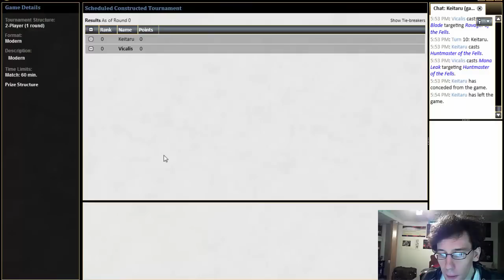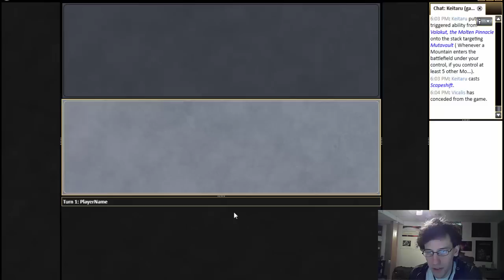StarCityGames Premium Archive - 7/18/14 - Sam Black - Modern UB Fae - Round 2 [Magic: the Gathering]